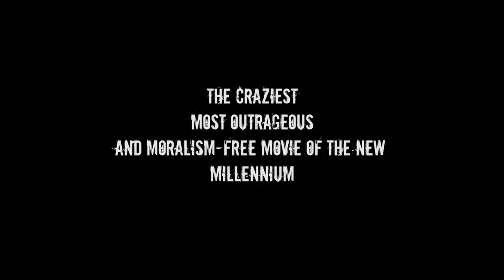Phallacies – Il Trailer Che Provoca e Rompe i Tabù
Guarda ora il trailer ufficiale di "Phallacies", un film che rompe i tabù della nudità artistica e affronta la censura sociale come mai prima d'ora. Attraverso la rappresentazione provocatoria del pene, il film si oppone all'autocensura crescente, invitando il pubblico a riflettere sui limiti della libertà di espressione e artistica. Questo trailer offre un'anteprima intensa di un progetto cinematografico indipendente che sfida le norme sociali e morali, spingendo lo spettatore a mettere in discussione la censura e le convenzioni. Se ami il cinema provocatorio e sei interessato a discutere temi come la nudità, l'arte e la libertà di espressione, non perderti questo trailer. Preparati a scoprire un film che non ha paura di rompere le regole. Guarda ora e unisciti alla conversazione sulla censura e la libertà artistica!